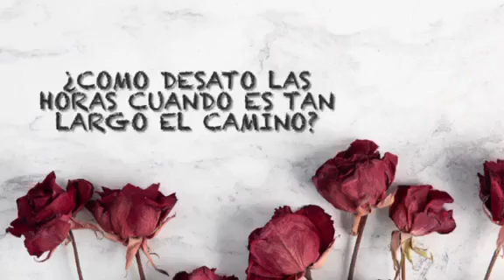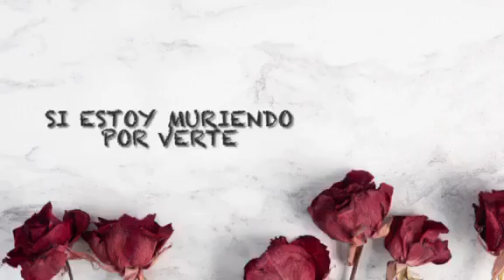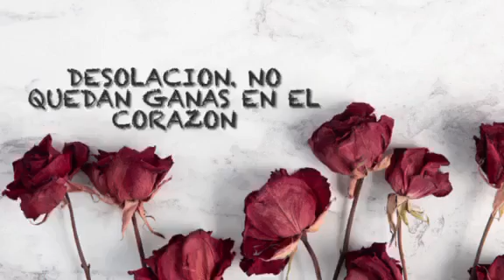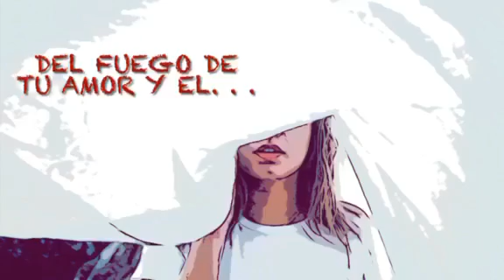Devuélveme el Amor Luis Miguel Video by Ana in Mexico City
Music Devuélveme el Amor
Luis Miguel & Kike Santander
Sax Top Band
Photography by Unsplash
Edited by Ana in Mexico City